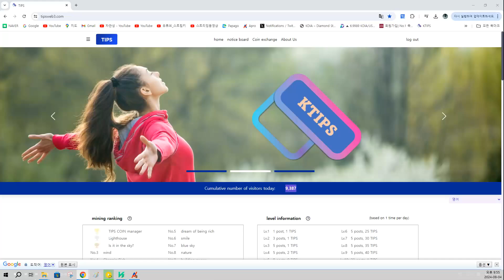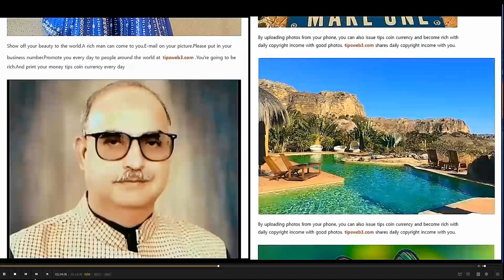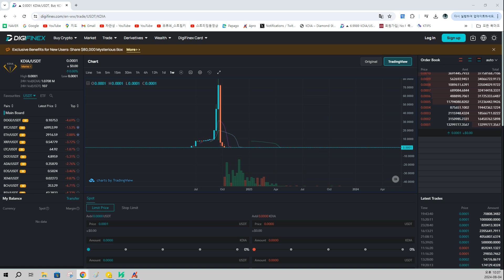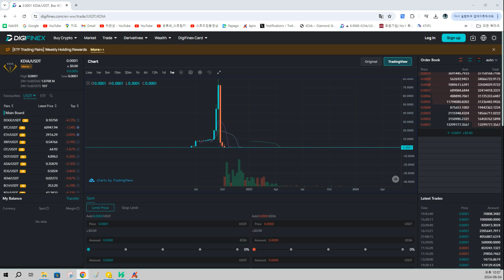Koin ajaib yang mengubah $100 menjadi $80.000.000 TIPS CEO COIN Analisis Terbaru Bitcoin